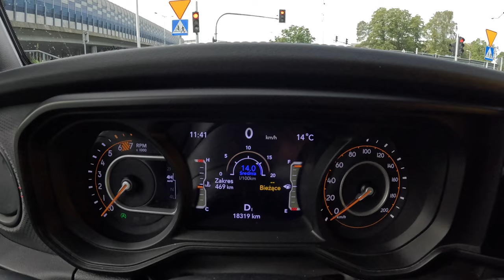NEW Jeep Wrangler IV Rubicon (2.0 TC 272 hp) | POV Test Drive #2205 Joe Black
👉 Car: Jeep Wrangler IV Rubicon 2.0 TC GME Turbo 272 HP (2024)

 •Brand : Jeep
 •Model: Wrangler
 •Generation : 6
 •Model: 2024
 •Date of Production : 2017-
 •Place of production: 🇺🇸 Toledo
 •Base price new model in : (Germany : 69.900 EUR ) (USA : 51.890 USD ) (Japan : 8,890,000 JPY)

 •Engine: 2.0L Turbocharged inline-4 (GME Turbo) Petrol (Gasolina)
 •Displacement (cc): 1995
 •Power:  272 HP (200 kW)
 •Torque: 400 Nm
 •Drive type: (All-Wheel Drive) AWD

 •0-100 km/h (0-62 mph) acceleration: 7.6 sec
 •Joe 0-100 km/h (0-62 mph) acceleration: 9,1 sec

 •Fuel consumption  combined  Jeep : 12.3 l/100 km
 •Fuel consumption  combined  Joe : 14.0 l/100 km
 •Car mileage 18000 kilometers  (11184.7 miles.)

 •Fuel tank capacity: 81L
 •Total range: 659 km
 •Weight: 2103 Kg
 •Cargo space: 533 Liter

0:00 Intro
0:09 Walk-around and interior
1:24 Start
2:30 Bumpy road
3:20 Casual driving
8:40 Tunnel
9:15 Casual driving
12:40 Highway
15:06 Acceleration
15:23 Casual driving
19:07 Open roof
26:04 Engine view
26:36 Fuel Consumption

Driver: Joe Black
Video: GoPro Hero 12 Black
Edit: MacBook Pro / Final cut Pro X